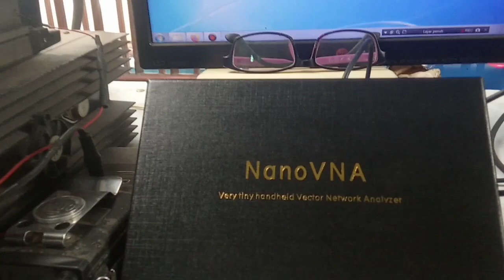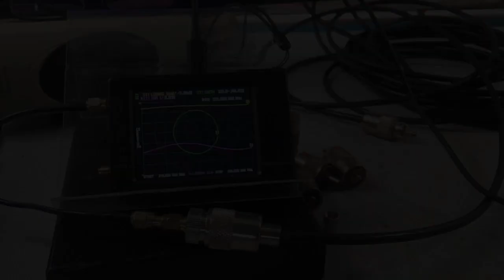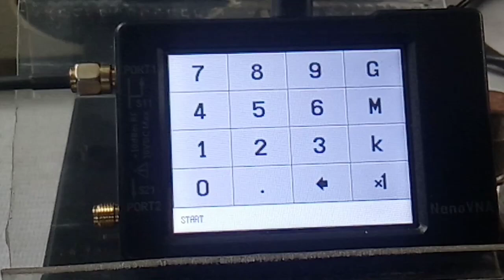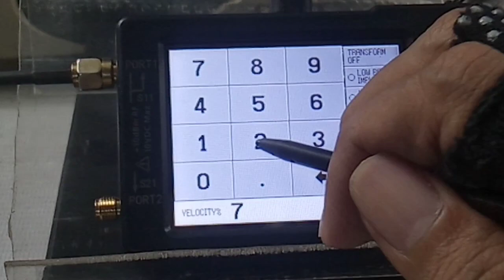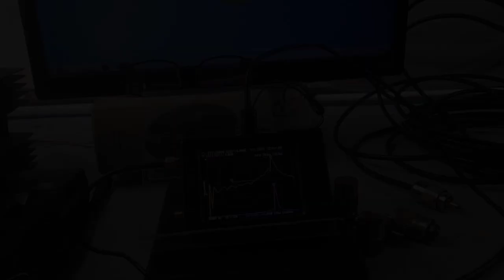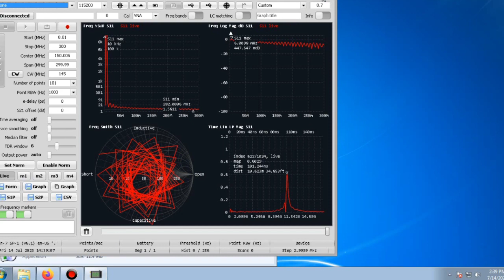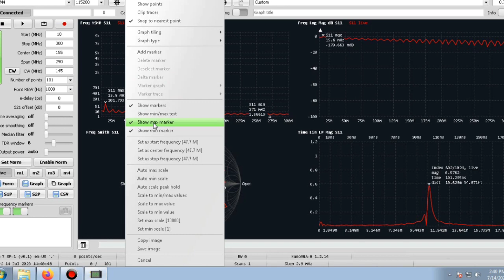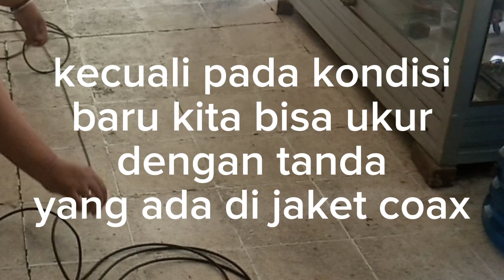NANOVNA - mengukur panjang coaxial secara akurat dengan menu rahasia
banyak fungsi yang perlu digali secara mendalam dari analyzer ini

simak juga video saya yang lain